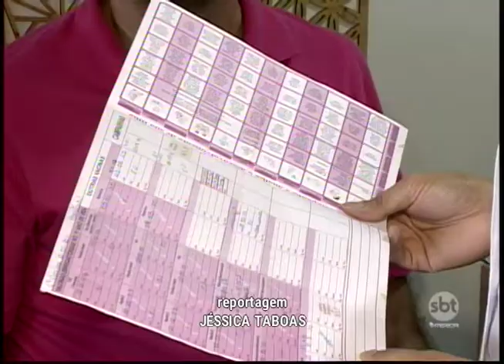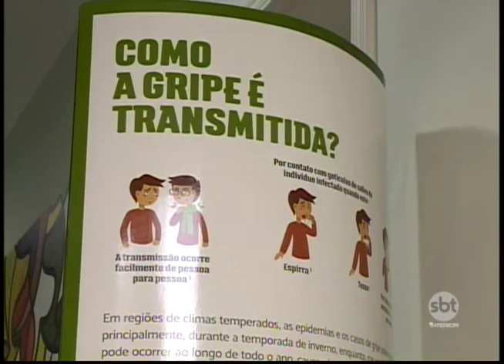Casos de H1N1 na região fazem aumentar movimento em clínicas particulares de vacinação